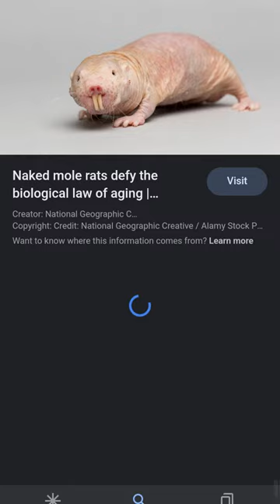naked mole rat